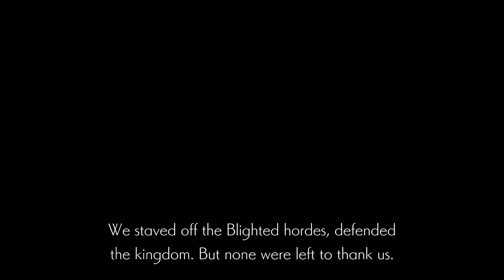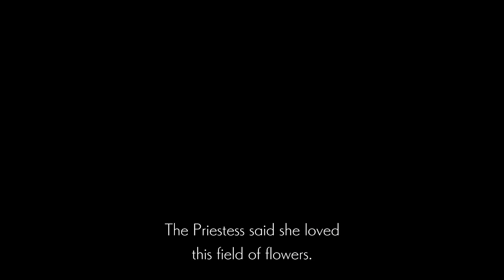Ender Lilies Pt.6 - Ulv The Mad Knight is making me mad!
I recorded thinking I would make more progress than I thought I would and well I hate my life. And well here we are on to another part of pain and the boss fight is no different the pain never stops!! :(